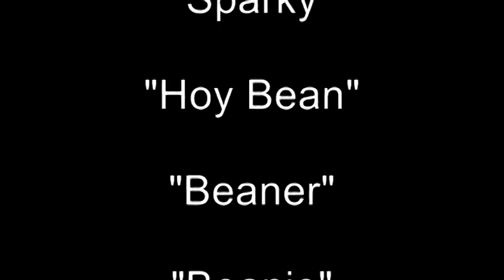Hoy Bean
To our friend Allen "Sparky" Hoy